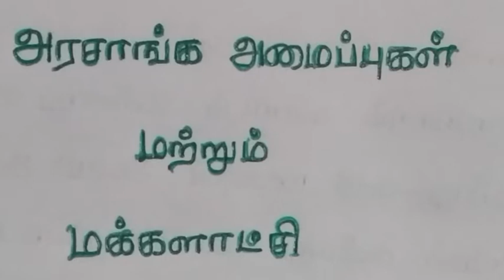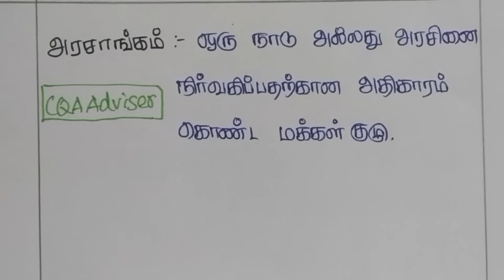9th standard social science/9ம் வகுப்பு குடிமையியல் Part 1-அரசாங்க அமைப்புகள் மற்றும் மக்களாட்சி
அரசாங்க அமைப்புகள் மற்றும் மக்களாட்சி